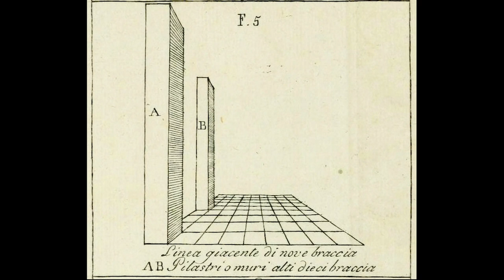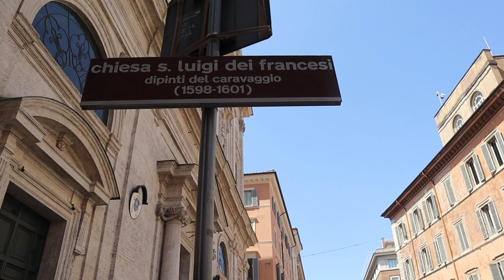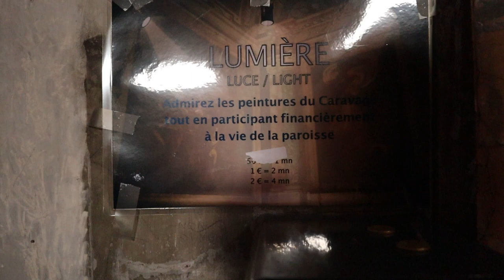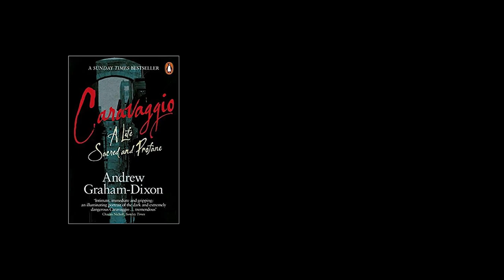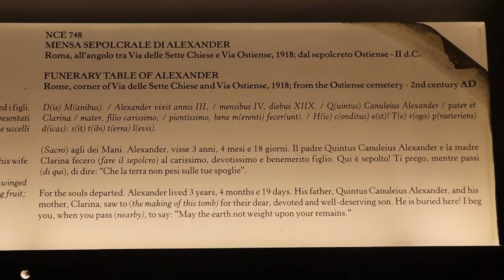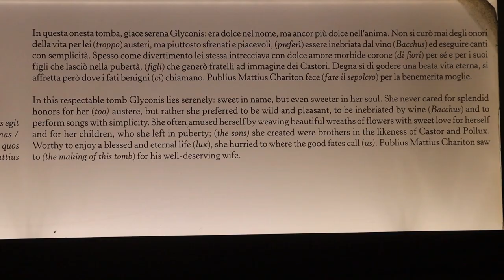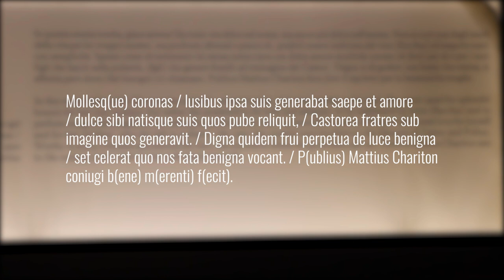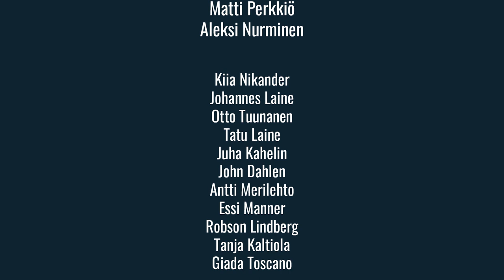Taidemaalari, murhaaja, nero - Caravaggion vuodet Roomassa. Satunnainen dokumentaristi - Jakso 3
Miten tehdä mielijohteesta kuuden jakson dokumentti Roomasta?

Kun korona iski uppouduin Rooman historiaan, luin ja katsoin kaiken mitä löysin. Kesällä 2021 kun Italia avasi jälleen maan turismille ostan hetken mielijohteesta liput Roomaan viiden päivän päähän.

Minulla ei ole käsikirjoitusta, kuvauspaikkoja tai mitään muutakaan suunnitelmaa. Tarkoituksena on vaan kuvata ja kertoa mitä tiedän. Gimbalin, eli kuvanvakauttajan, ostan edeltävänä iltana.

Nyt haluan testata mun hypoteesiä. Osaanko minä tehdä asioista mielenkiintoisia? Onko minusta dokumentaristiksi?
En ole ikinä tehnyt mitään vastaavaa vaan tämä projekti on mun ensimmäinen yritys tehdä juuri sitä.

Lähdin Roomaan ja aloin kuvaamaan. Siitä syntyi ”Satunnainen Dokumentaristi”

Tässä jaksossa tutustumme taidemaalari Caravaggion vuosiin Roomassa, Renessanssin taidehistoriaan sekä Musei Capitolinin aarteisiin.

Ohjaus, tuotanto, käsikirjoitus, suunnittelu, kuvaus, research - Tomi Kaukinen
Leikkaus - Aaron Tani